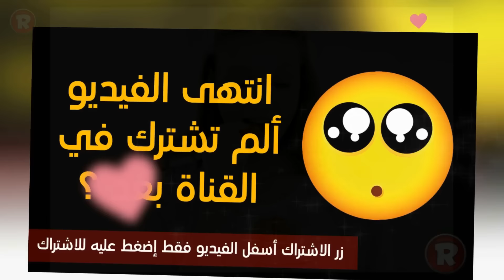14 عادة غذائية تجعل صحتك أفضل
هناك الكثير من الاطعمة والمشروبات التي قد تساعدنا في الحصول على الصحة الجيدة التي نحل بها بدون أي أمراض أو وزن زائد أو سمنة أو بدانة .
في هذا الفيديو نقدم لك 14 عادة غذائية من أطعمة ومشروبات ينصح بها خبراء التغذية للحصول على صحة جيدة .
مشاهدة ممتعة :)